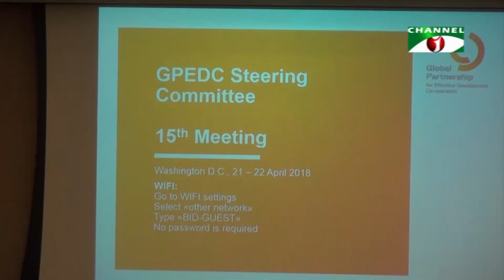আগামী নির্বাচনে আবারো আওয়ামী লীগ সরকার গঠন করবে, উন্নয়ন সহযোগিদের এমন ধারণা দিয়েছেন অর্থমন্ত্রী